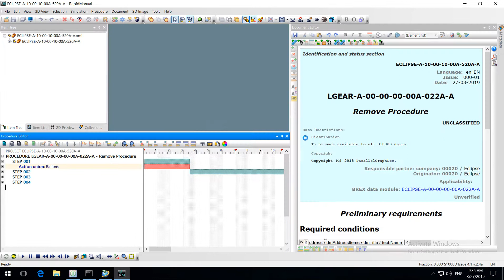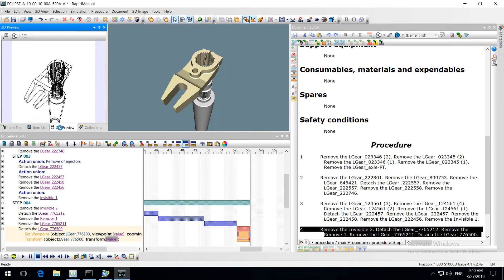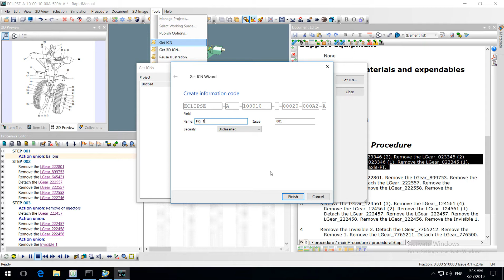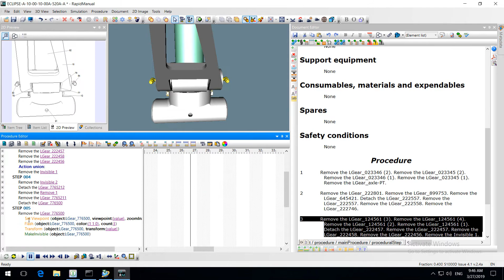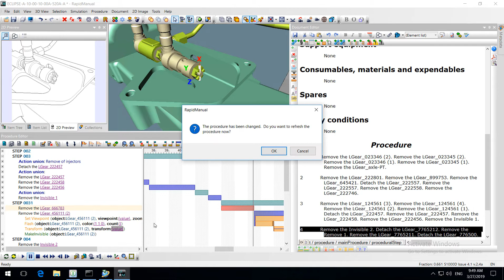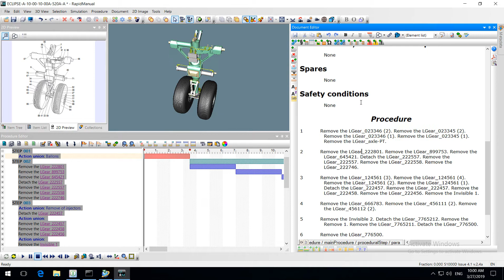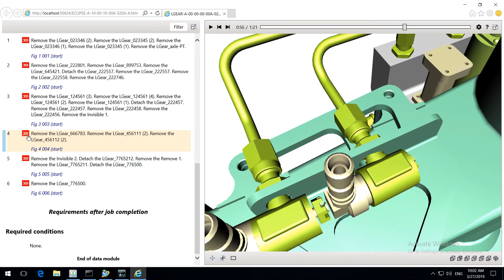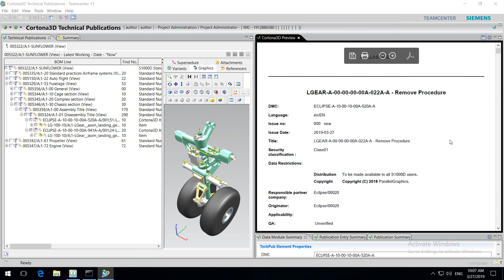Teamcenter CMS integration S1000D Landing Gear 2019